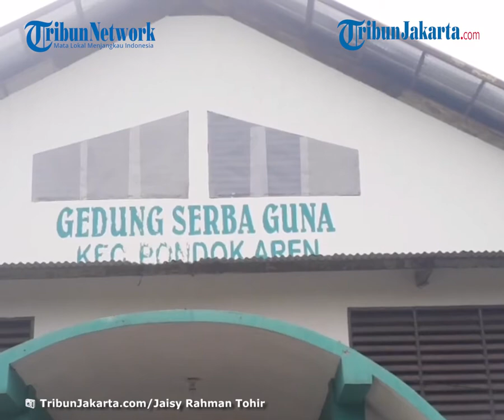KPU Tangsel Siapkan Sanggahan Gugatan Keponakan Prabowo ke MK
TRIBUNJAKARTA.COM, PONDOK AREN - KPU Tangerang Selatan (Tangsel) tengah menyiapkan barang bukti dan sanggahan untuk menghadapi sidang gugatan Pilkada Tangsel di Mahkamah Konstitusi (MK).

Seperti diberitakan TribunJakarta.com sebelumnya, usai pleno rekapitulasi suara menetapkan pasangan nomor 3 Benyamin Davnie-Pilar Saga Ichsan memperoleh suara tertinggi, pasangan nomor urut 1, Muhamad-Rahayu Saraswati Djojohadikusumo menggugat Pilkada Tangsel.

Sejumlah hal diperkarakan oleh Keponakan Menteri Pertahanan Prabowo Subianto itu, termasuk terkait politik uang, keterlibatan petugas KPU dalam kampanye salah satu pasangan calon, hasil penghitungan di salah satu TPS dan ASN yang tidak netral.

"Kita bersama-sama lawyer sudah menyusun draft jawaban kita maupun kronologis serta daftar alat bukti. Nah di antaranya ada beberapa hari ini yang harus kita ambil dari kotak suara yang ada di GSG," ujar Ketua KPU Tangsel, M. Taufiq MZ, di Gedung Serba Guna (GSG) Pondok Aren, Tangsel, Senin (25/1/2021).

Di antara persiapan barang bukti itu adalah dengan cara membuka sejumlah kotak suara.

Salah satunya adalah kotak suara TPS Ciater, Serpong, yang diperkarakan Muhamad-Saraswati.

"Berdasarkan PKPU 19 tahun 2020 perubahan dari PKPU 9 tahun 2018 di pasal 71 dan seterusnya itu ada formal dan juga legal kita membuka kotak suara."

"Dan kita sudah diskusi, kita konsultasi kepada KPU RI dan Provinsi, hari ini kita buka hanya TPS 15 yang ada dalil pengaduan dari permohonan pemohon. Yang kita ambil adalah C7 daftar hadir baik DPT, DPPH, dan juga DPTB serta C1," paparnya.

Secara keseluruhan, ada 10 kotak suara, tujuh kotak suara kecamatan, satu kotak suara yang diperkarakan (TPS 15 Ciatar) serta dua TPS yang menyelenggarakan pemilihan suara ulang (PSU).

"Yang kedua yang kita buka adalah dua TPS di Cempaka Putih dan Rengas yang ada PSU. Jadi kita hanya akan menyampaikan hasil sebelum PSU dan hasil setelah PSU di cek semua daftar hadir, maupun kejadian khusus dan sebagainya," ujarnya.